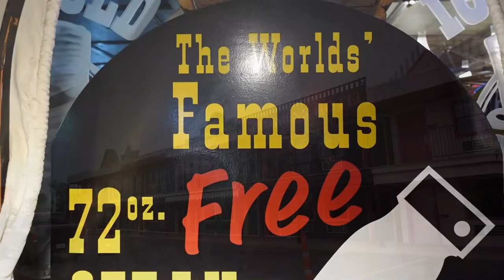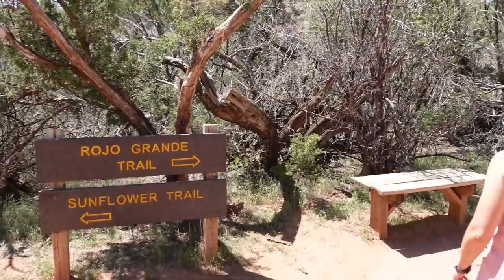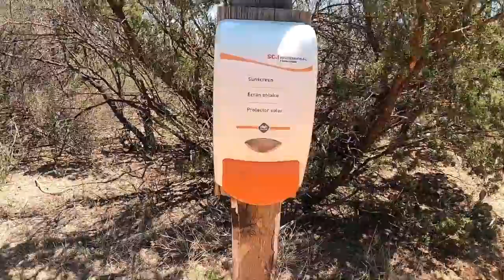WORLD FAMOUS ATTRACTIONS (RV LIVING IN AMARILLO, TEXAS)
This week, we are in Amarillo, Texas; the home of several world famous attractions including the Big Texan Steak Ranch (Home of the 72oz. steak challenge), Cadillac Ranch, and Palo Duro Canyon (2nd Largest Canyon in the U.S.)

Here is how you can help us help Veterans:
3. Donate on PayPal (100% of funds through PayPal go directly to Veterans) (Scroll down to PayPal and click on the Donate button.
4.
5.
7. Watch our videos
9. Like our videos 👍
10. Share our videos

Joyce Glover